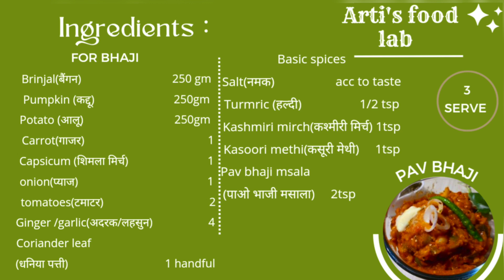मिंटो में बाजार जेसी पाओ भाजी बनके तयार || स्वाद एसा सब उंगलिया चाटते रह जाएंगे ||bhaji recipe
pav bhaji is the one of the best indian street food.
and its really easy to make at home.
if u make it at home then it becomes healthier option because it is a good combination of various seasonal vegetables.
its also a good  option in  monsoon for satisfying chatpati craving

so here I am going to share easiest way of making pav bhaji at home with simple basic ingredients.